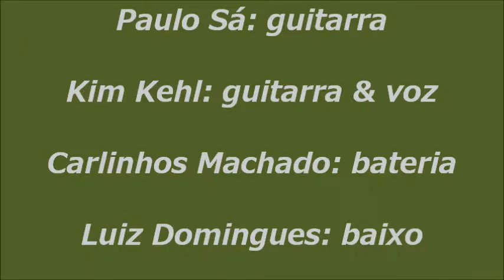Magnólia Blues Band convida Paulo Sá: 7 Anos de Azar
Paulo Sá: guitarra
Kim Kehl: guitarra & voz
Carlinhos Machado: bateria
Luiz Domingues: baixo
Filmado por Lara Pap 12/11/2014